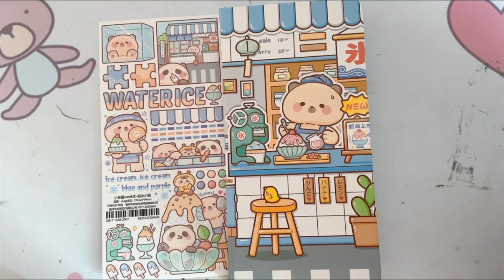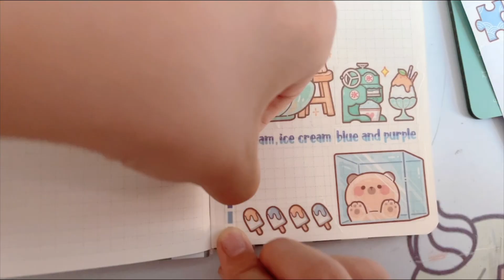畅畅沉浸式手账，小麻薯weeks 系列，刨冰小铺和鲜花小筑【畅畅桐桐vlog】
沉浸式 手账 小麻薯 weeks 请注意，本视频是在确保安全的前提下拍摄的，绝对符合YouTube社区准则。